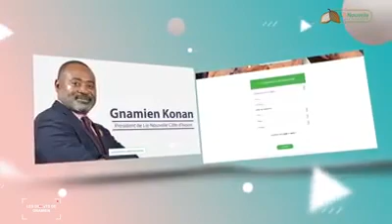Gnamien Konan " Si la constitution elle même est violée qu’en sera t’il du résultat des urnes?"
Gnamien Konan :
Il n'y a pan encore de démocratie en Côte d'Ivoire.
"Si la constitution elle même est violée qu’en sera t’il du résultat des urnes?"